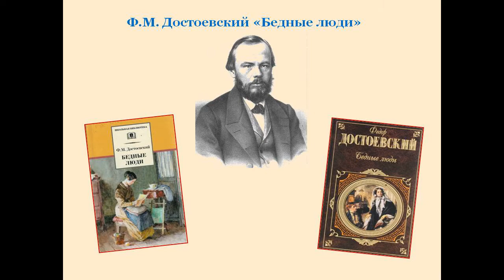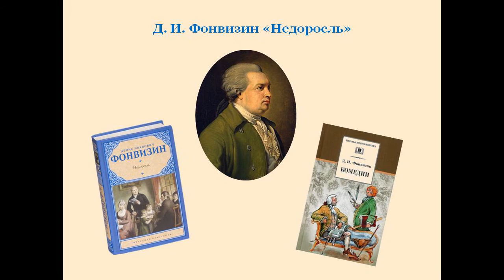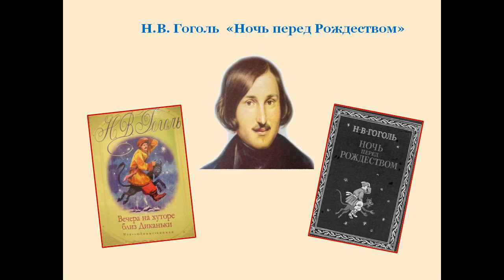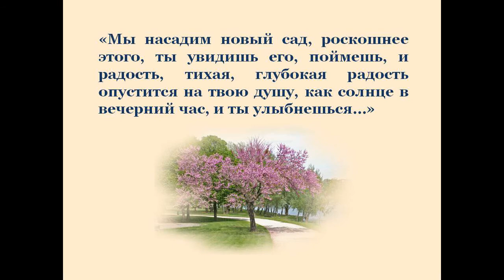Интеллектуальная викторина «Знатоки литературы»